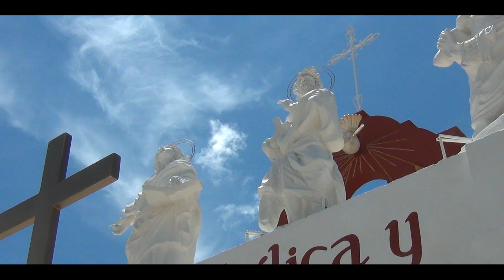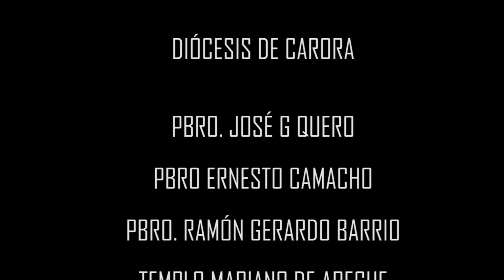Virgen de Chiquinquirá de Aregue, Marcha de la Fe